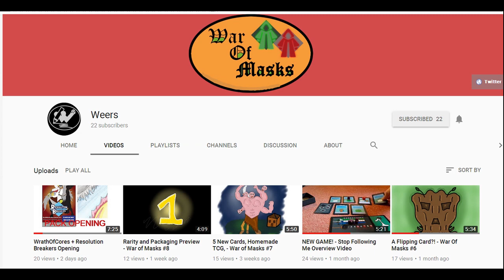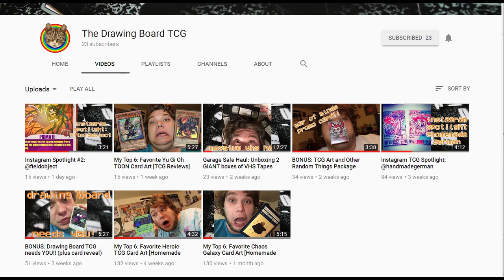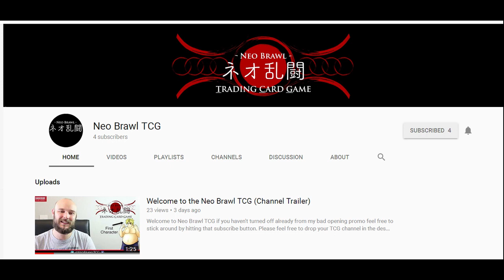[Community] SHOUT-OUTS ! ! - Homemade TCG s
Their subscriber counts are looking rather low, so be sure to head on over and click that sub button!